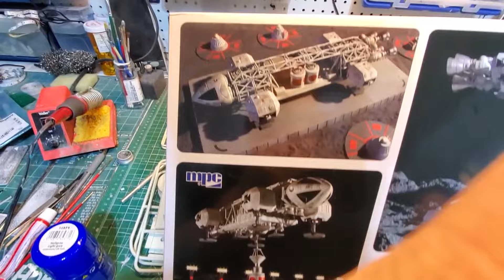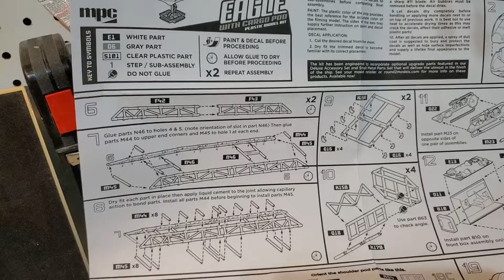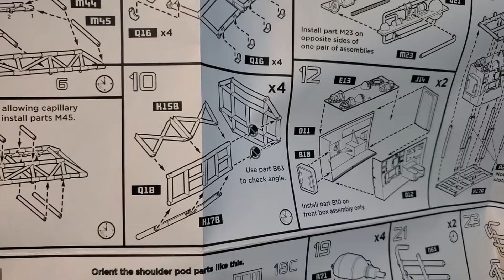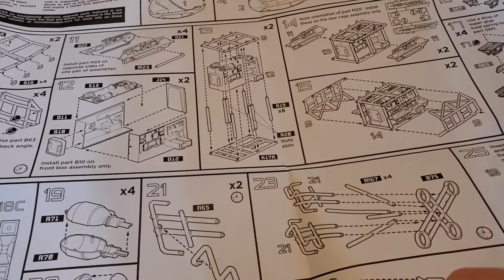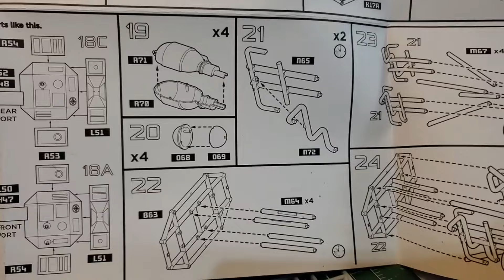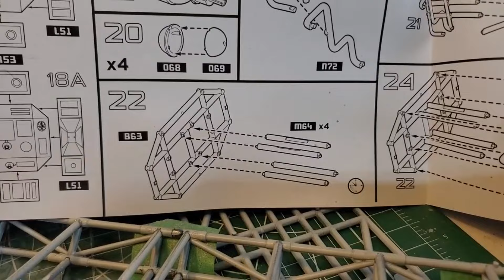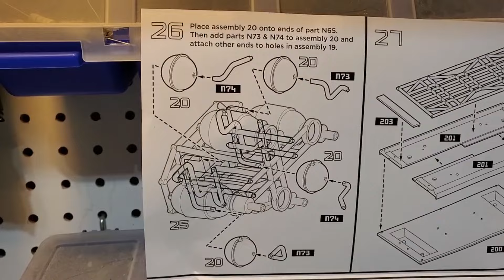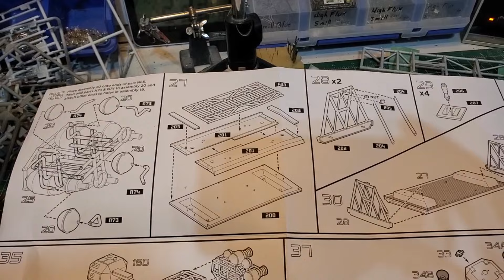Space 1999 Cargo Eagle Build (Part 1)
The Eagle (designed by Brian Johnson) is the primary form of transportation for the inhabitants of Moonbase Alpha. A multipurpose craft, it is divided into three basic sections; the command module, the service pod, and the superstructure. Capable of speeds up to 23,700 miles per second, or 15% of the speed of light, it is powered by four nuclear fusion rockets, and carries fuel reserves for 48 hours of flight. There are 5 main types of Eagle Transporter.